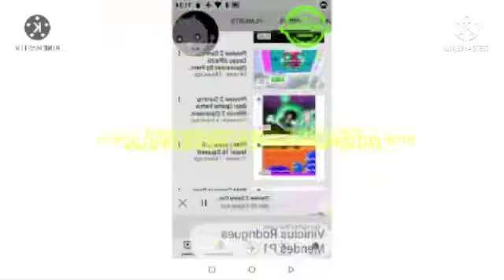STOP PUTTING DESLIKES IN MY VIDEOS RIGHT NOW!!! Csupo in G Major 16